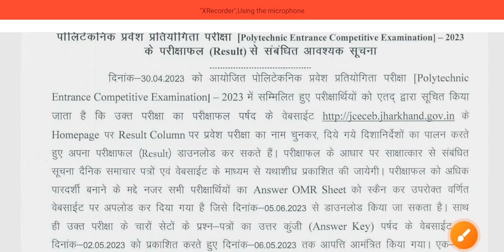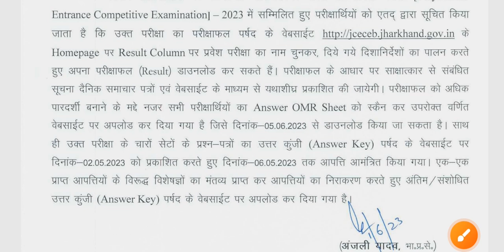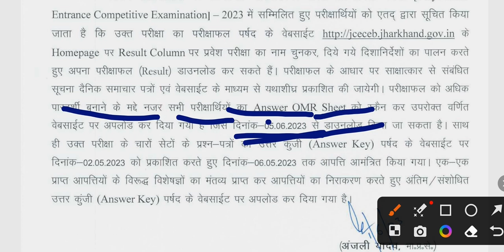jharkhand polytechnic result 2023| jharkhand polytechnic result kab aayega| jac polytechnic cut off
"suman Kumar"